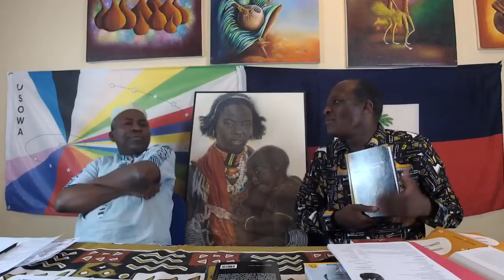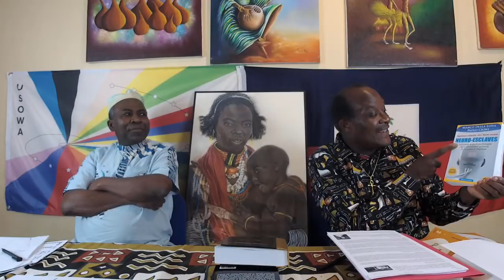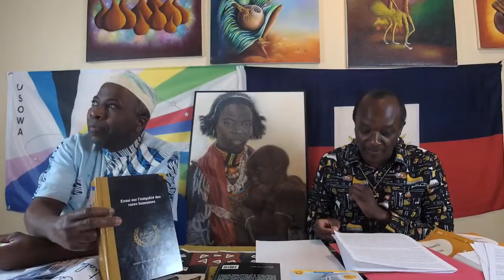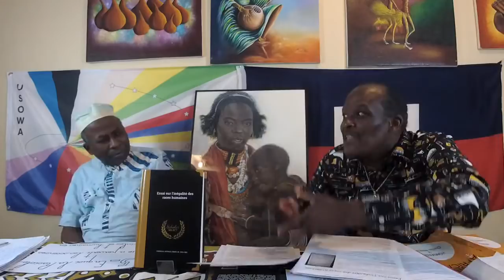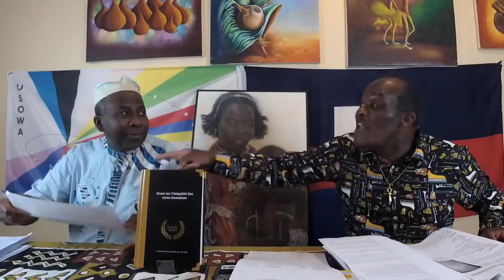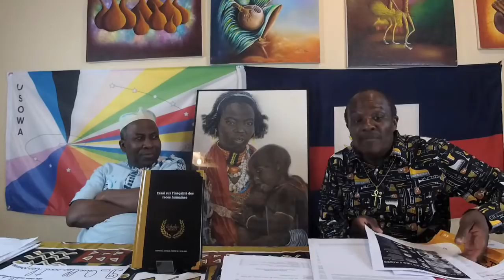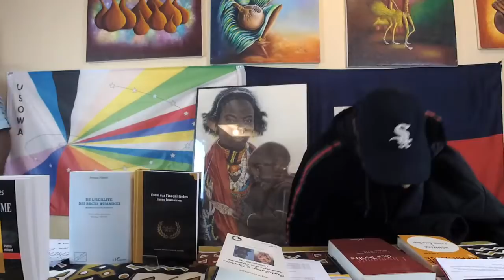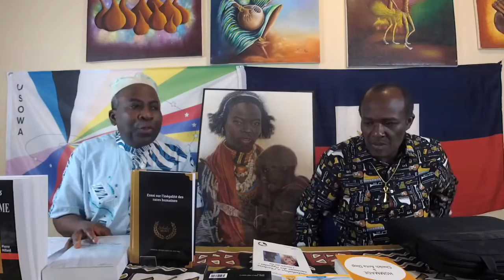ESSAI SUR L'INEGALITE DES RACES HUMAINES de A. DE GOBINEAU